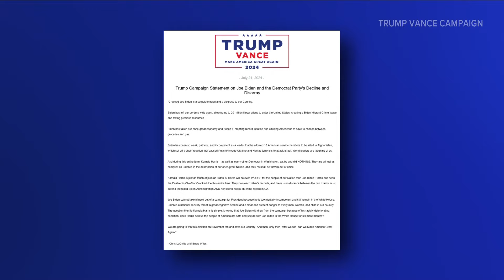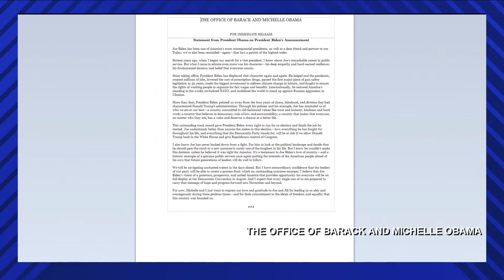President Joe Biden ends 2024 reelection bid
After his debate performance, Biden had repeatedly pushed back on calls to leave the 2024 election race.